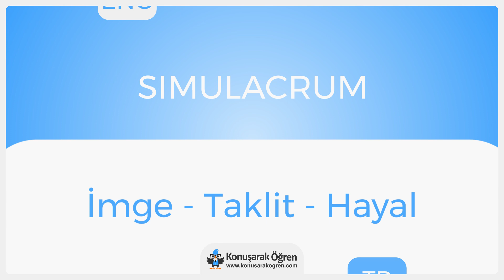Simulacrum Nedir? Simulacrum İngilizce Türkçe Anlamı Ne Demek? Nasıl Okunur? Çeviri Sözlük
Simulacrum Türkçe anlamının ne olduğunu öğrenin. Simulacrum nedir öğrenin. Simulacrum İngilizce cümle içeriSimulacrumde kullanın ve İngilizce olarak okunuşunu öğrenin. Simulacrum videosu ile online çeviriSimulacrumi izleyin.

Türkçe - İngilizce Sözlük ve her kelimenin anlamını öğrenmek için ücretsiz sözlüğümüzü ziyaret edin merak ettiğiniz bütün kelimelerin ve cümlelerin çevirilerini kolayca öğrenin.